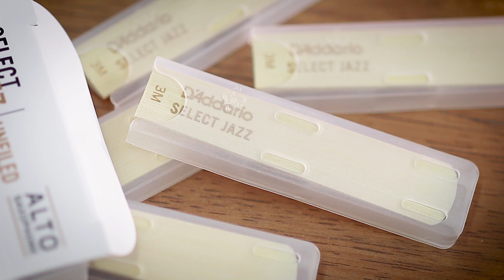Palhetas Select Jazz by D'Addario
Com uma linha completa de palhetas para Saxofones, a D'Addario possui a palheta ideal para cada etapa de sua jornada musical. Conheça as palhetas para saxofone Select Jazz by D'Addario.